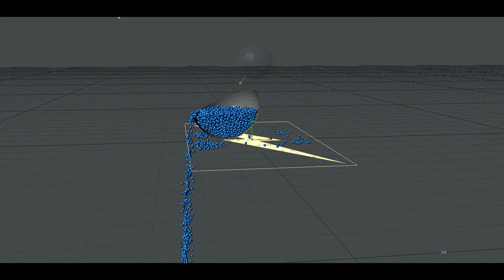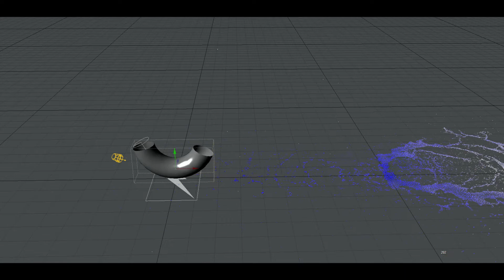Satisfying Fluid Particle Experiments